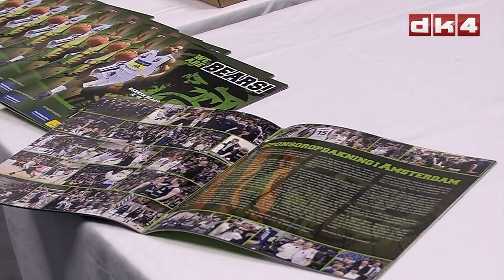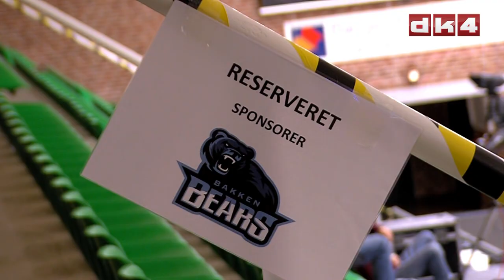Bakken Bears Sponsorer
dk4 var med til et af Bakken Bears sponsor-events og fik en snak med sportsdirektør Michael Piloz samt bestyrelsesformand Claus Hommelhoff